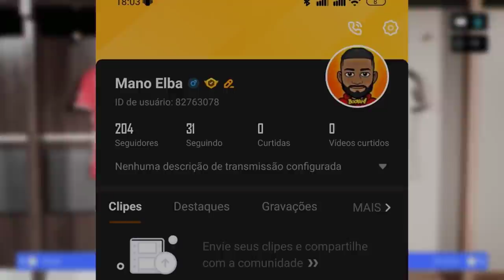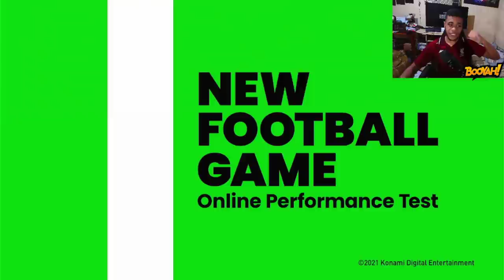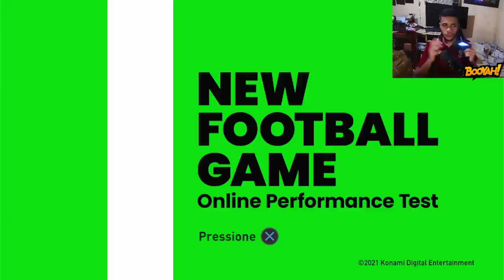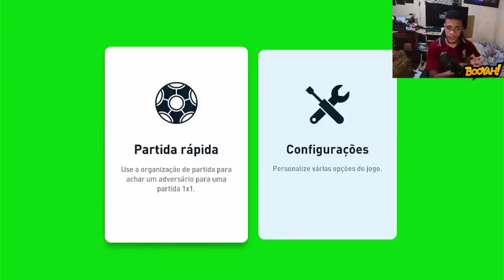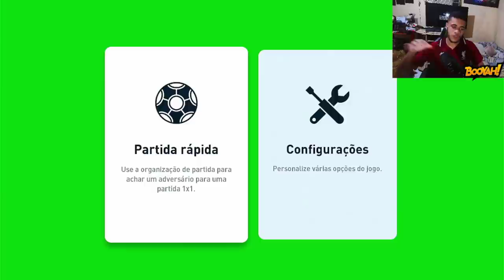EFOOTBALL 2022 JÁ LANÇOU, A DEMO TAVA AÍ E NINGUÉM PERCEBEU!